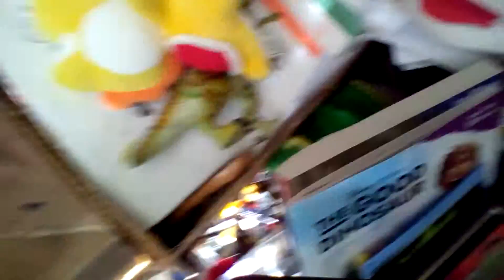top 10 ways to kill a yoshi